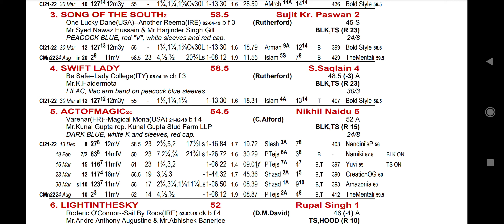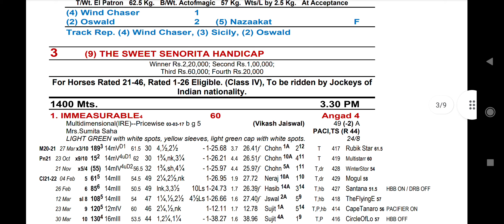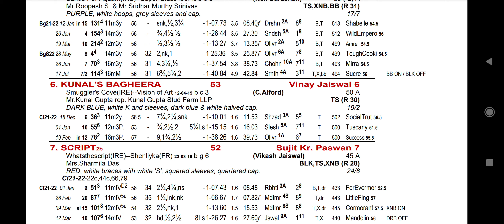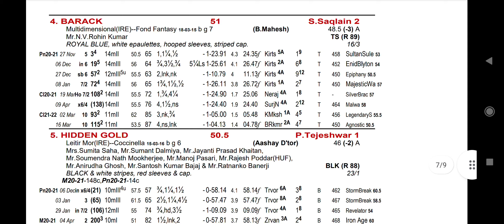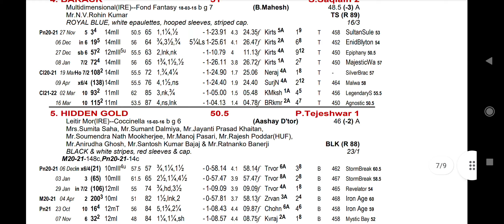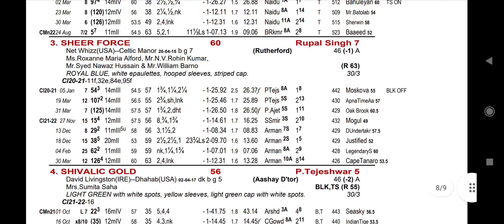CALCUTTA HORSE RACING TIPS [31st AUGUST 2022]